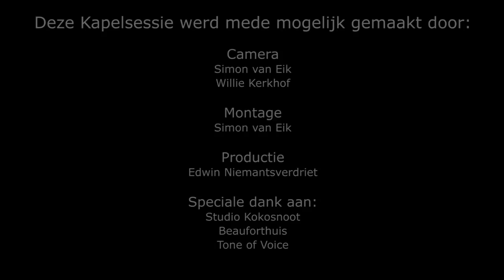Kapelsessie: Sofia Dragt - Fall Again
In Austerlitz was Sofia Dragt zijn reisgenoot.

Speciale dank aan: Studio Kokosnoot, Beauforthuis Austerlitz en Tone Of Voice.